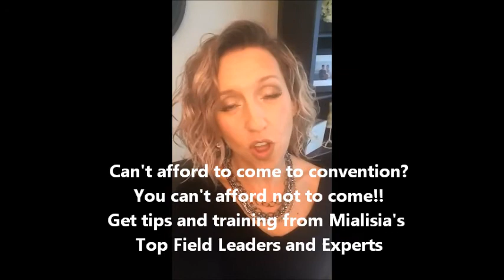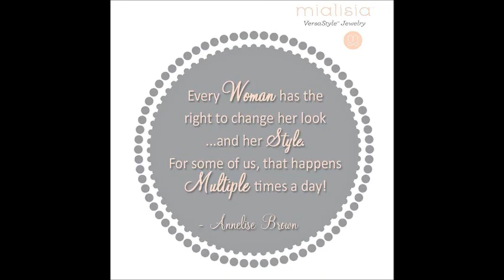Historic Mialisia Convention 2014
Join us for the historic Mialisia Convention in San Diego August 7-9, 2014 at the Crown Plaza Hotel. To register go to: